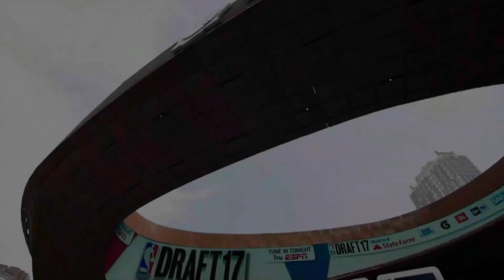Der Combine! und welches Team wirds?| Let´s Play NBA 18 Demo #5 und 6 |Colt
Der Combine und welches Team wirds Let´s Play NBA 18 wir testen die Demo auf der PS4

ÖFFNEN
Hier die Playlisten von unseren anderen Lets Plays:

Alle Link die mit einem * gekennzeichnet sind, sind Reflinks das bedeutet wenn ihr über diesen Link etwas kauft, unterstützt ihr uns mit einer kleinen Provision. Dies kostet euch keinen Cent extra.